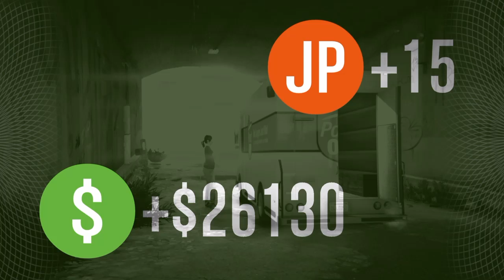Criminal Mastermind Challenge Pacific Standard Part 5 ep. 1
_____Nolimit